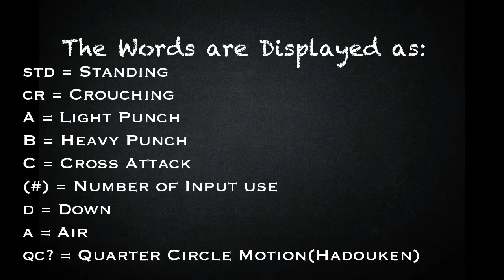[BlazeBlue Cross Tag Battle] peck's Combo Guide for Hazama [PlayStation 4] w/60 fps